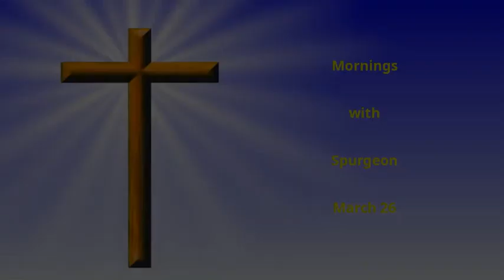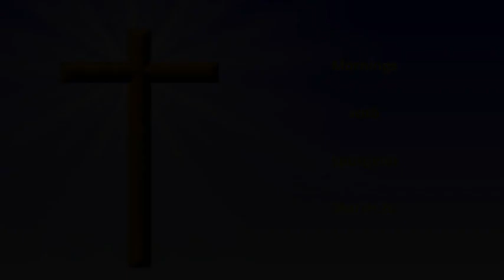Morning Meditations with Spurgeon - March 26